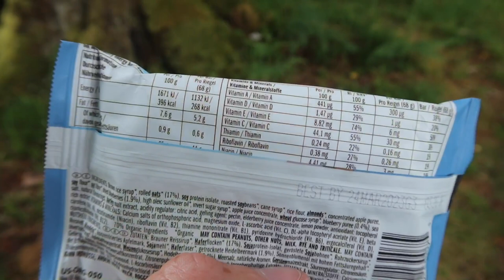Day 25 - A HUGE Irish Mansion and Walking to Kenmare in Kerry 🇮🇪